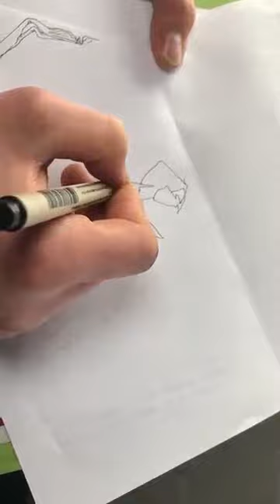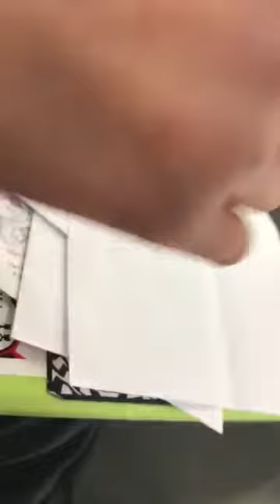THE TRUTH ABOUT CATS AND CONSCIOUSNESS -FOR THE EXPERIENCE backstage conversation circa jan.2018.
you are the higher perspective. an objective watcher staring into a robot, displaying plant-like aliens growing, experimenting with various technologies,ideas and artforms. watch us doodle drawings as we discover ourselves, ultimately realizing who we are is you. welcome for the experience, flowing  out in infinite directions infinitely.space universe. expanding.. emitting vibrations out into the vastness of infinity..woah. anything is everything and that is all that there is..circling, looping..energy experiencing itself . join the experience. music, shortfilms, live art, animation, education, philosophy.